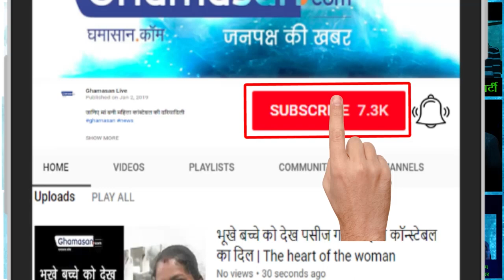विधायक रामबाई ने कहा रेंजर रिश्वत वापस कर नहीं तो देख लेंगे | MLA Rambai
रिश्वतखोर रेंजर की ली रामबाई ने खबर